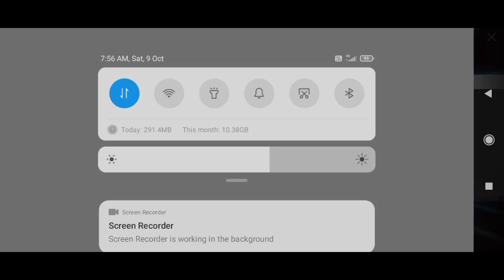How To Claim M4A1 Gun Skin In Telugu In Free Fire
Free Fire

Free fire telugu new event

Free fire today new event in Telugu

Today free Fire New Event in Telugu

How to complete New event in free fire in Telugu

How to claim free fire free rewards in Telugu

Free fire New redeem code Telugu

How to complete today free fire event in Telugu

Today free Fire event in Telugu

Today free fire redeem code in Telugu

ff new event today telugu

free fire today event telugu

free fire new event telugu today

new event in telugu

new event telugu

ff new event telugu today

new event free fire in telugu

free fire

free fire update in telugu

new update free fire in telugu free fire

free fire update time

free fire update today telugu

new updates in telugu

free fire new updates telugu

free fire new event in telugu video

free fire new event in telugu live

free fire new event in telugu explain

free fire new update in telugu 2021 today

free fire new update in telugu munna bhai

Fire Brazil

Free Fire Soth Korea

Free Fire Malasiya

Free fire Latham

                              Keep supporting